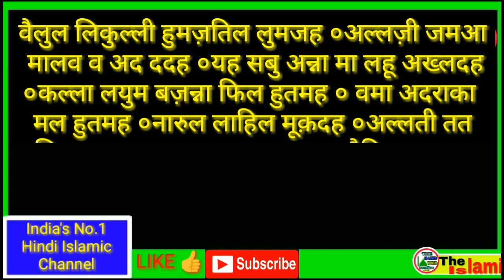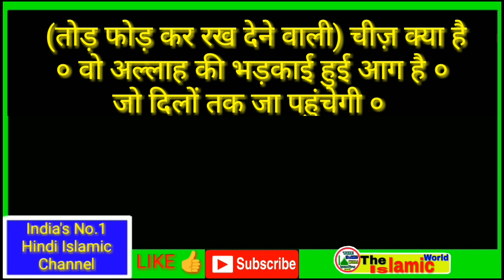Surah humazah (wai lulli kulli) hindi me sikhe by The Islamic World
surah humazah (wai lulli kulli ) hindi me sikhe.